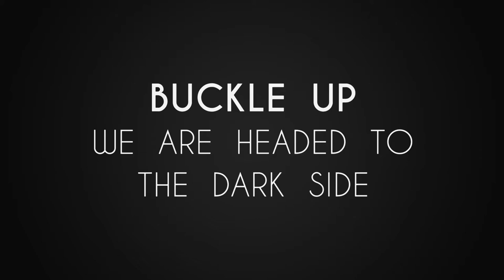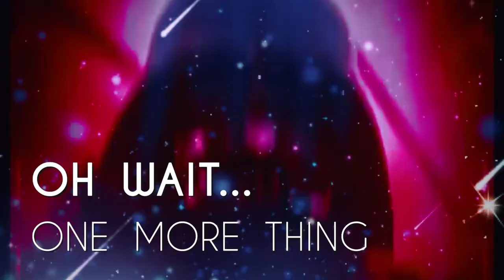VR for DIY DarkMatter (support video)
Who's our buddy?
Who's our friend?
He's DarkMatter!
Hellloooooooooooooo Everybody

From Commander of the Darkside in BonesYard ArmyManWars
To community support, special projects,
Some good looking FOOD
To just an all around great guy
And...he is has one heck of a sense of humor

Here is
My support video for DIY DarkMatter

And since i already have the best DarkMatter ferro rod ever.
I will be doing a PIF if I should by chance

Thanks Dark!
Stay Awesome!